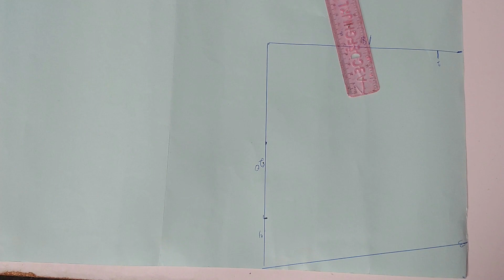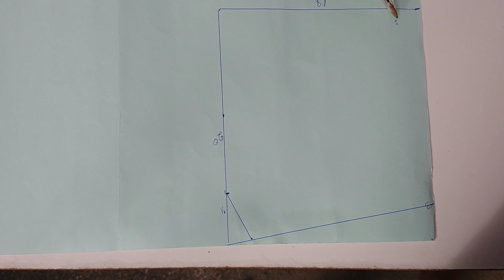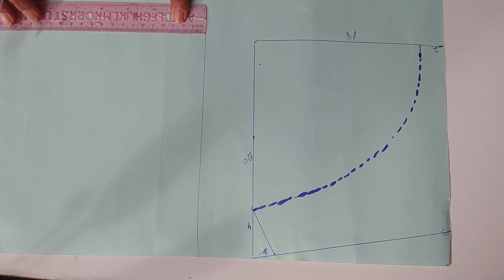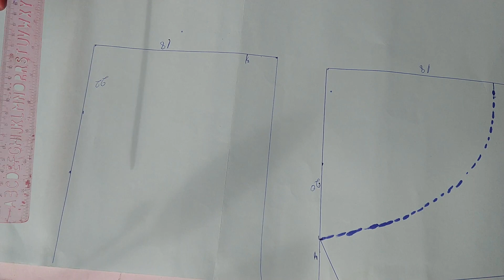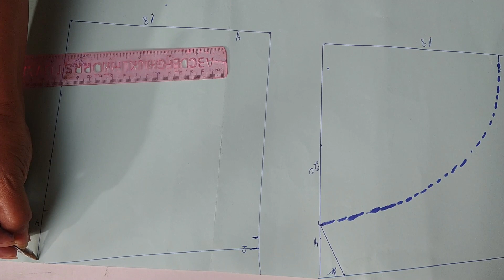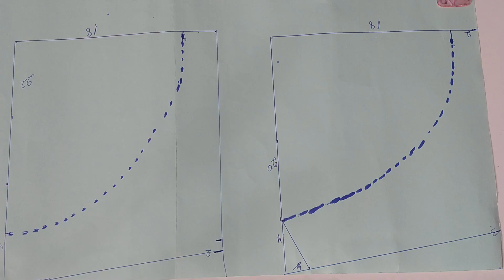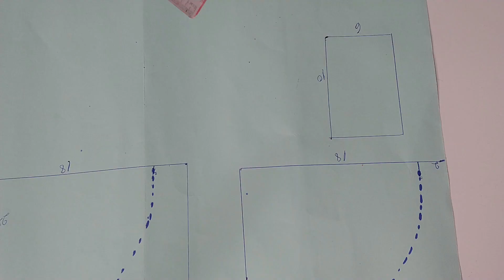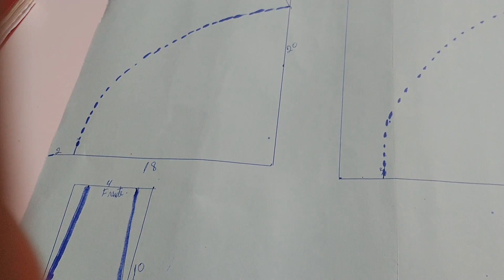COMO FAZER MOLDE DE CALCINHA ASA DELTA P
🪡 Conquiste o tão desejado sucesso costurando com o curso de costura

🧵 Sejam bem-vindos ao mundo das linhas, agulhas e tecidos. Aqui é o espaço onde compartilho tutoriais práticos e super simples, mas essenciais para quem está começando do zero ou quer aprimorar suas habilidades.